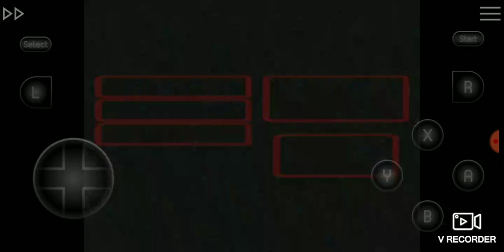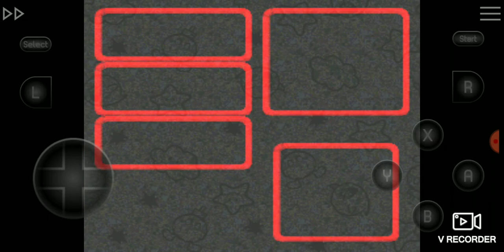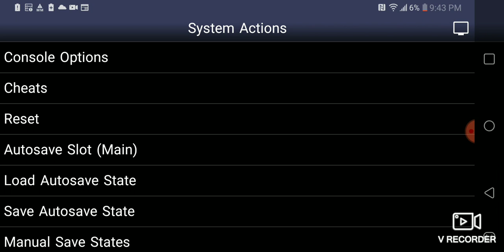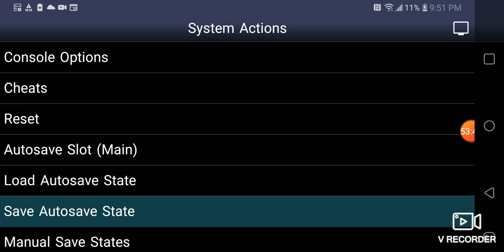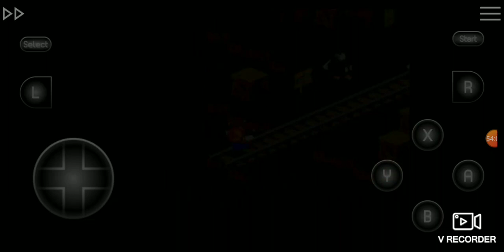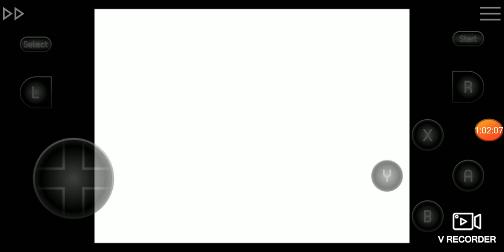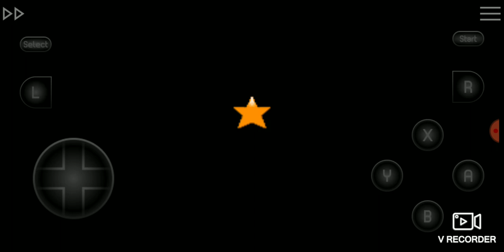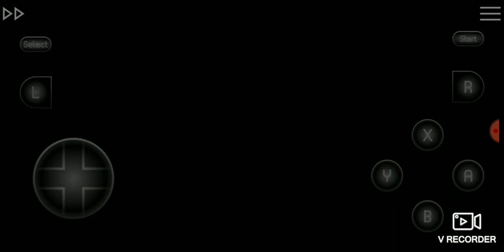April 11, 2024